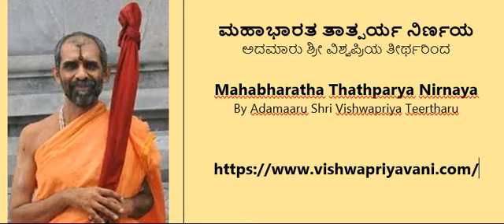14-05 MAHABHARATHA TATHPARYA ಮಹಾಭಾರತ ತಾತ್ಪರ್ಯ ನಿರ್ಣಯ